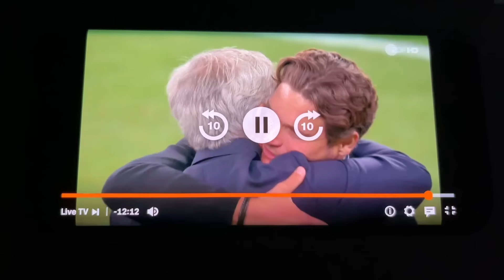Toni Kroos Interview Champions League Finale 2024 (Real Madrid vs. Borussia Dortmund)